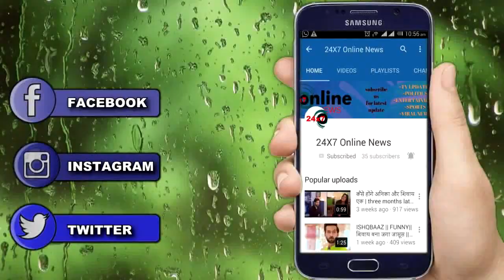NAZAR || 7 JAN 19 || Upcoming Twist || कैसे वापस लाएंगे Vedshree को उसके घरवाले